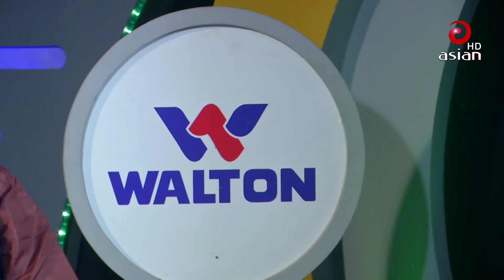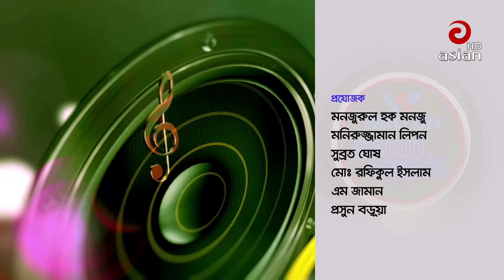Best of Ashraf Udas Bangla Song | Singer Ashraf Udas | Walton Asian Music Season 04 EP 249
Singer: Singer Ashraf Udas
Program: Asian TV Music
Channel: Asian TV
Credit: Walton Asian TV Music

Suggested Search :  Asian TV Music,folk songs bangla,Asian TV Live Concert,Asian TV Live Music,folk songs,Asian Music,Asian TV,Asian TV Live Performance,Best of Ashraf Udas Bangla Song,Singer Ashraf Udas,ashraf udas bangla mp3 song download,Ashraf Udas Bangla Song,Walton Asian Music,Season 04 EP 249,ashraf udas all song,ashraf udash,folk songs for kids,asian tv musical show,asian tv music video